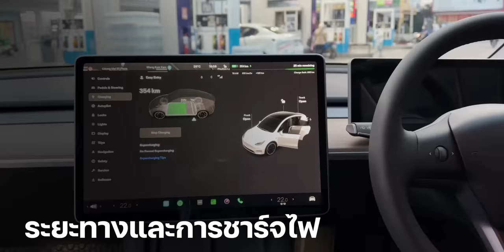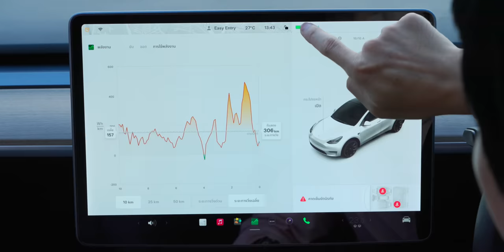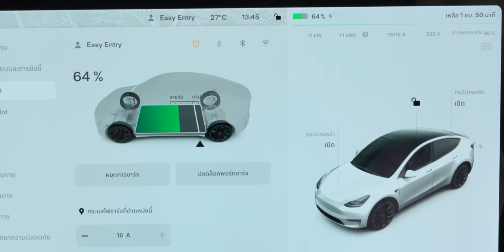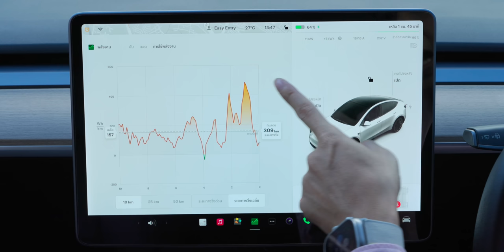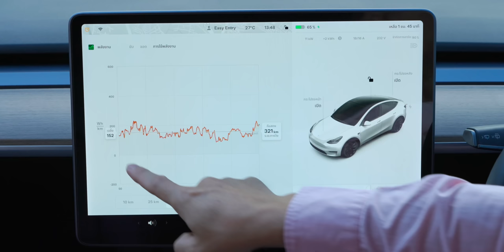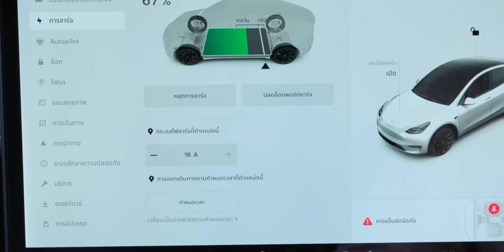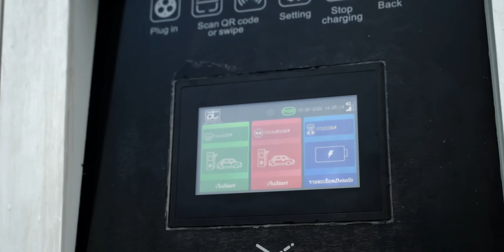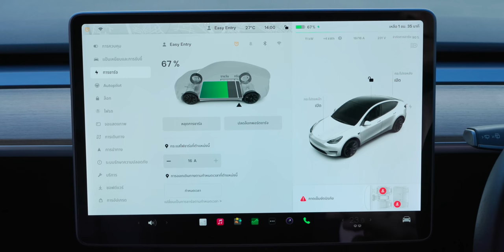iMoD มารู้จักคำศัพท์ที่พบบ่อยในรถยนต์ไฟฟ้า kW, kWh, Wh/km คืออะไร?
หลายคนที่ขับรถยนต์ไฟฟ้าหรือกำลังจะซื้อรถ EV มาทำความรู้จักกับคำศัพท์ที่พบบ่อยในรถยนต์ไฟฟ้ากันครับ จะได้เข้าใจและเรียกให้ถูก

00:00 - คำศัพท์ที่พบบ่อยในรถยนต์ไฟฟ้า
00:40 - ระยะทางและการชาร์จไฟ
00:51 - ขนาดของแบตเตอรี่
01:05 - หน่วยของแบตเตอรี่
04:54 - ค่าเฉลี่ยการกินพลังงาน
08:23 - ค่ากระแสไฟ
09:40 - ชาร์จนานไหม

พาชมงานเปิดตัว Tesla อย่างเป็นทางการในประเทศไทย Model 3 เริ่ม 1.7 ล้าน Model Y เริ่ม 1.9 ล้าน

เปรียบเทียบ Basic Autopilot vs. EAP vs. FSD ของ Tesla เลือกแบบไหนดี ที่ไทยควรซื้อหรือไม่?